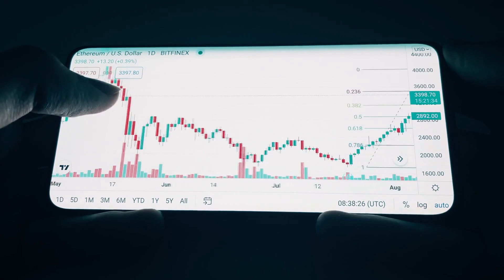香港取消了数十个航班，因为热带风暴“科伊努”逐渐靠近；以色列期望中国对哈马斯进行“更强烈的谴责” - 北京大使馆官员；中国的亚运会即将结束，印度人抨击裁判工作：新聞焦點20231008